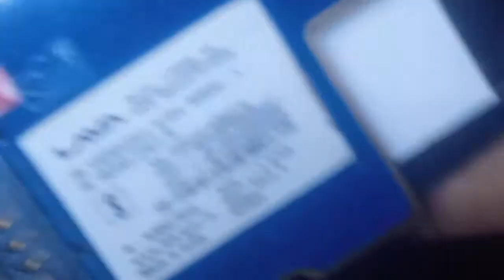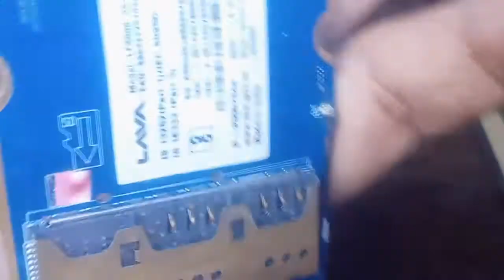Lava A5 Charging Jumper Solution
Hello Friends is video me lava a5 charging jumper solution key bare me bataya gaya hai

Lava A5

mobile repairing video Nokia phone Jio phone OPPO phone Vivo phone infinex phone all New Mobile phone repair kiye jate h

Zeeshan Muniri
From - Jamalpur Aligarh ( India )